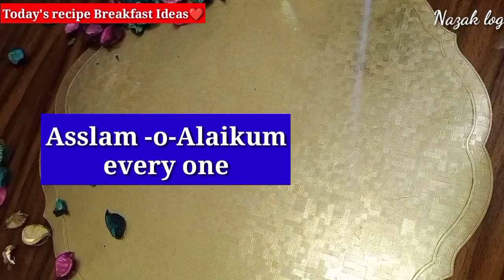Best Breakfast Ideas❤ |by Nazak log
Best breakfast ideas